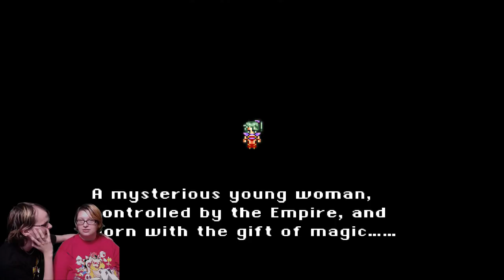Nozz Plays Final Fantasy VI (SNES) [Part 1] THE CUTEST GRILL!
It's time for an older story. The story of Celes Chere, and her seat-warmer, Terra Bradford, in their quest to defeat Kefka and the forces of the Empire!